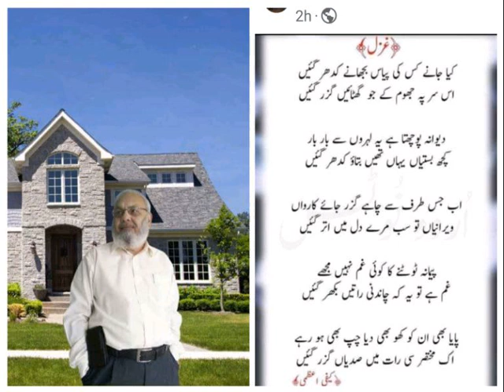Ghazal by Khawaja Hussain